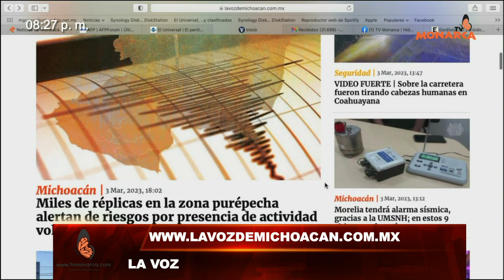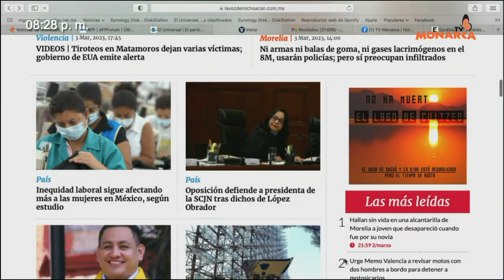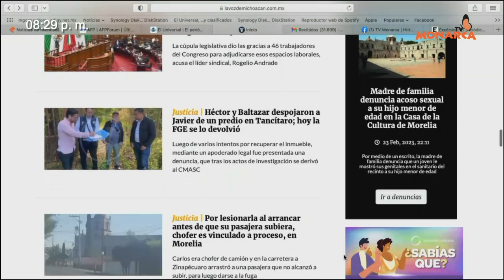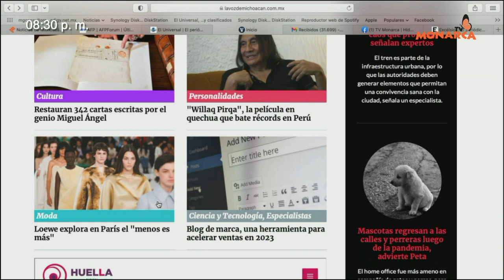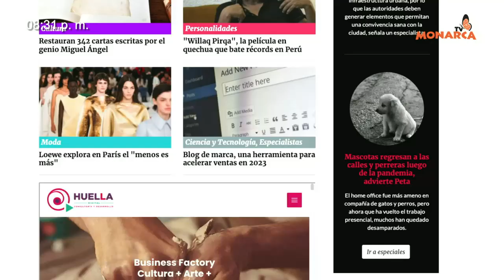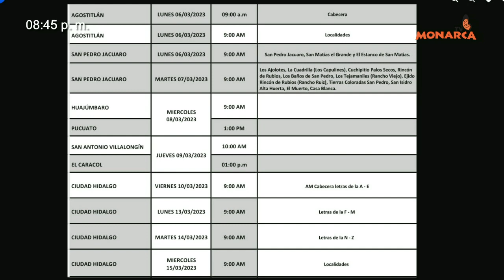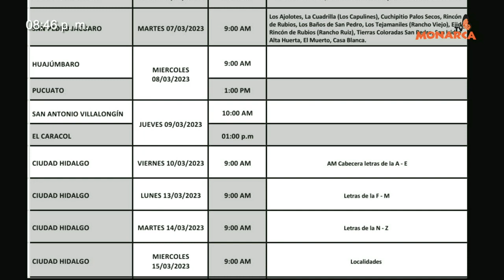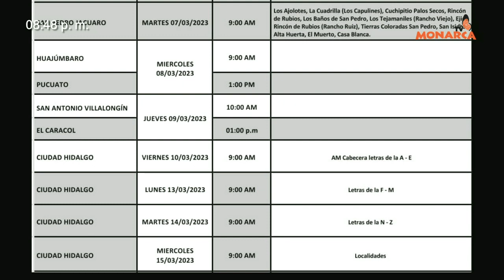NOTICIARIO NOCTURNO PAIS DE LA MONARCA 3 DE MARZO